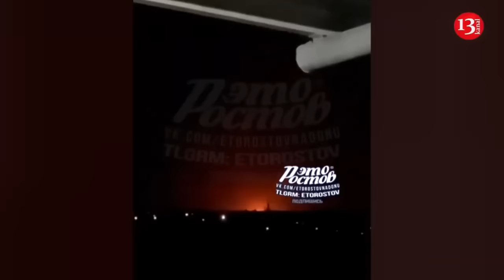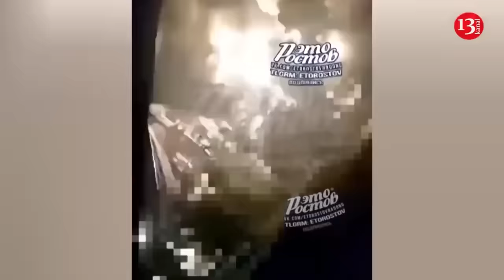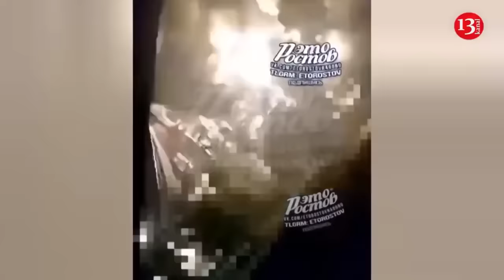Russian army can use the aircraft assembled in Belarus in military operations in Ukraine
During visit by Belarusian President Alexander Lukashenko to the Irkutsk Aviation Plant, he was shown the assembly of fighter aircraft for the Belarusian Air Force.
This was brought to the attention of the monitoring project “Belarusian Gayun” on Telegram. The sign near the fuselage indicates that we are talking about the Su-30SM2 - one of the most modern Russian fighters, which belongs to the 4++ generation. It is an improved version of the Su-30SM.
The contract for the supply of the first Su-30SM to Belarus was signed in 2017, and in November 2019, four such aircraft were transferred to the 61st Fighter Air Base in Baranovichi.
In total, it was planned to receive a squadron of 12 fighters, but the second batch of Su-30SM was delayed. Belarusian officials have repeatedly announced the supply of new aircraft, but this has not happened.
Let us note that previously there was no official information about the transfer of Su-30SM2 fighters to Minsk. Taking into account the delay in the transfer of the second batch of Su-30SM, we can expect that the first Su-30SM2 will be delivered in 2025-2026.
According to open sources, the Su-30SM2 was equipped with new AL-41F1S engines from the Su-35S fighter with thrust vector control. Su-30SM2 received an upgraded radar. Some of the avionics were unified with the avionics of the Su-35S aircraft. The range of weapons was also expanded.
Deliveries of the Su-30SM2 will radically strengthen the combat capability of the Belarusian air force, the basis of whose fighter aircraft is now the obsolete Soviet MiG-29. But it is not excluded that these warplanes can be used against the Ukrainian army in the future. Thus, the Russian army can use the aircraft assembled in Belarus in military operations in Ukraine.